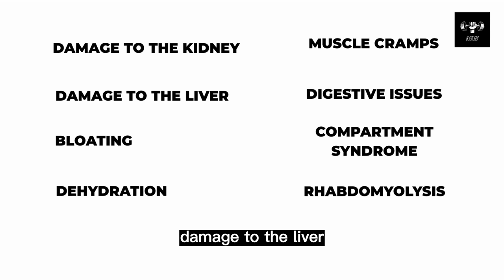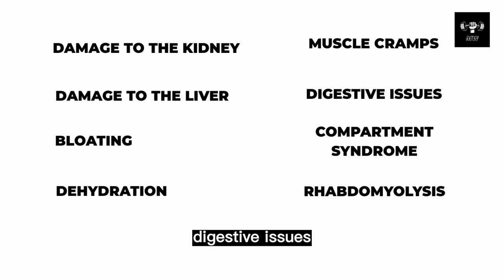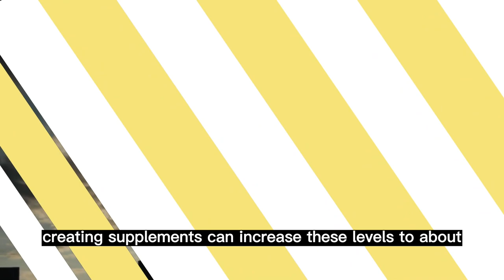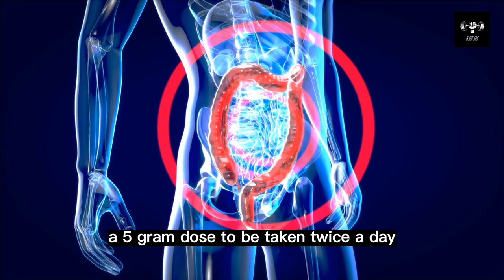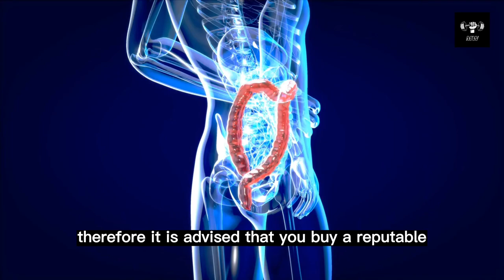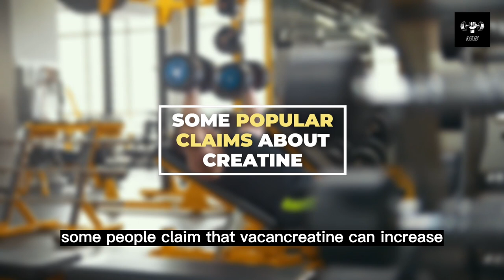The BEST Supplement to Gain Muscle!